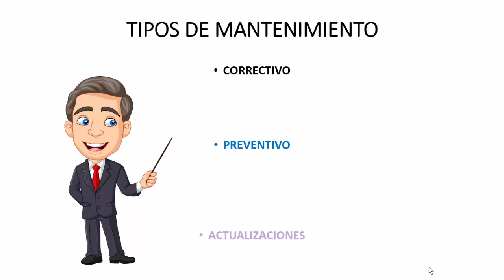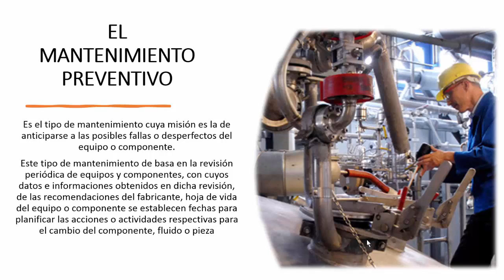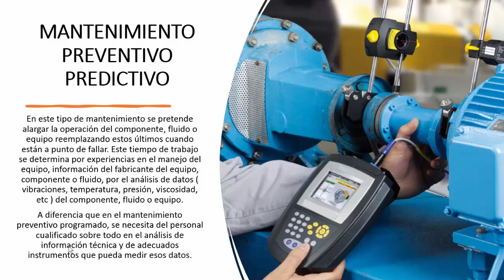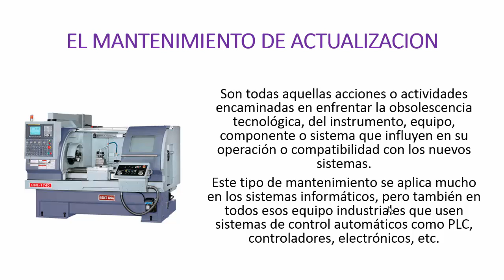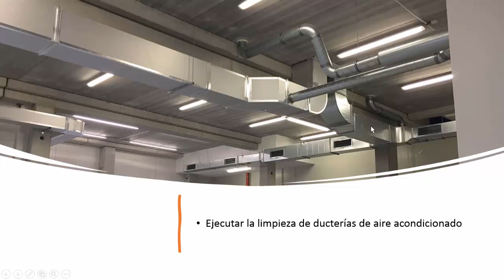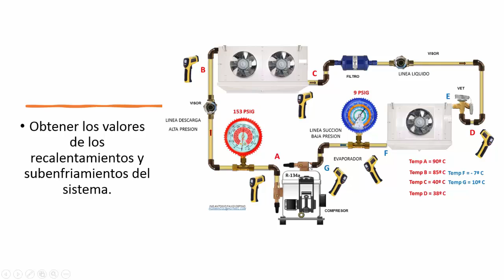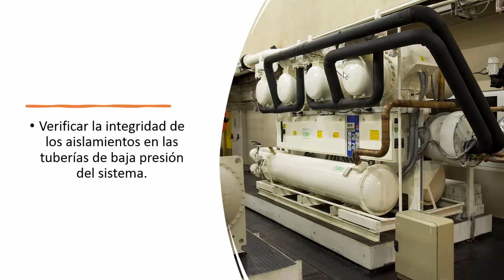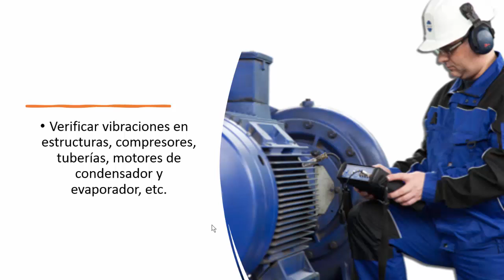TIPOS E IMPORTANCIA DEL MANTENIMIENTO EN LOS EQUIPOS DE REFRIGERACION Y CLIMATIZACION